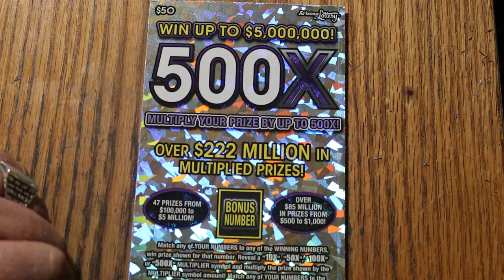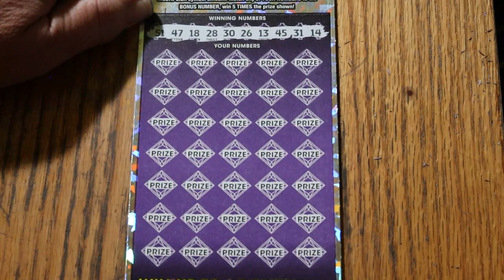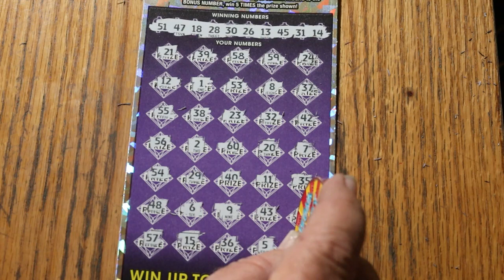💥DAY 16 $50💥500X💥